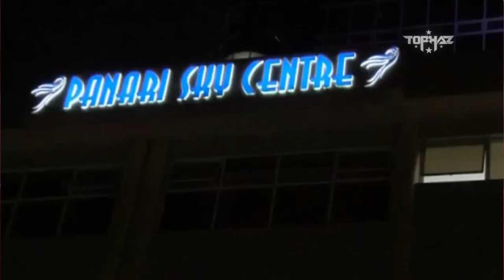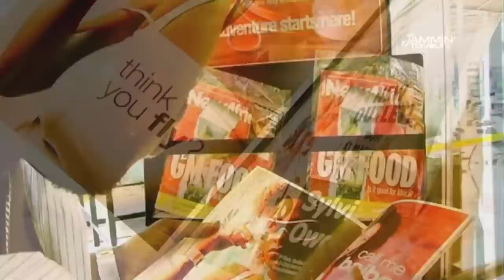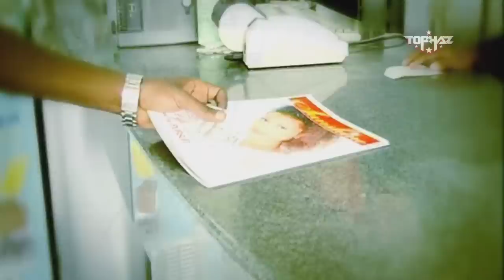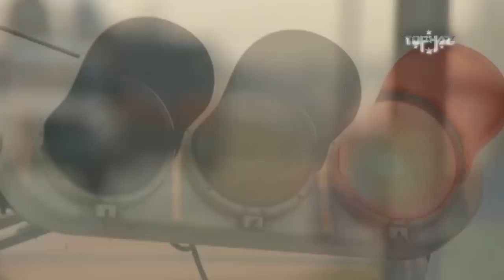Jammin' Flavours with Tophaz | Ep. 06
SUNDAYS are for JAMMIN' FLAVOURS
1200 Hrs E.A.T weekly!